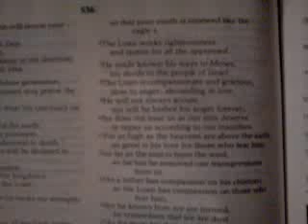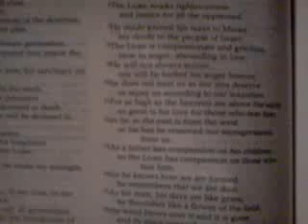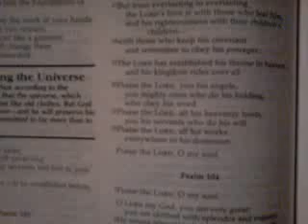Psalm 103 of David Bible Scripture reading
Bible scripture reading of psalm 103 of David.